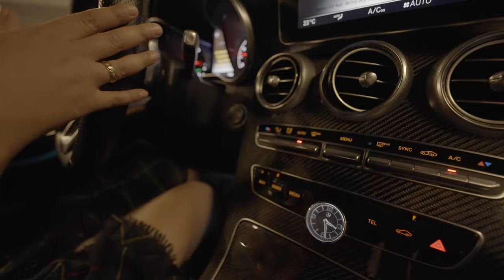Larisa - Des wahre Leb'm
ICH HABE ES GETAN! 👑 Mein erstes Musikvideo! 🎬📀🎶 Seit Jahren rede ich davon und jetzt habe ich es endlich in die Tat umgesetzt - ich hatte ja keine Ahnung, dass es so viel Spaß macht! 😂
Verrückt, dass man manchmal erst durch Tief gehen muss, um wieder mit Energie was neues startetn zu können und einige Sachen aus einem anderem Blickwinkel zu betrachten. Ich könnte nicht dankbarer sein. 😇 Ich freue mich jetzt auf nen geilen Sommer 🌞- das wahre leb‘m - lass es geschehen ! 🐛🦋

Interpret: Larisa
Musik & Text: Klaus Bacher
Ton: Sepp Aschbacher
Film: Katherine Escobar